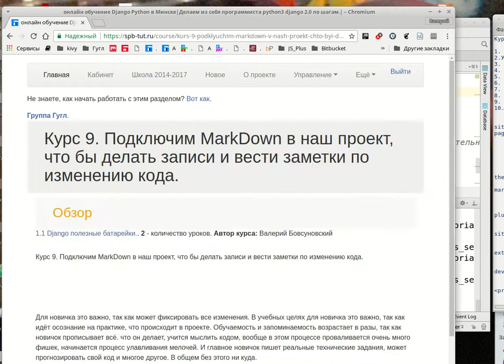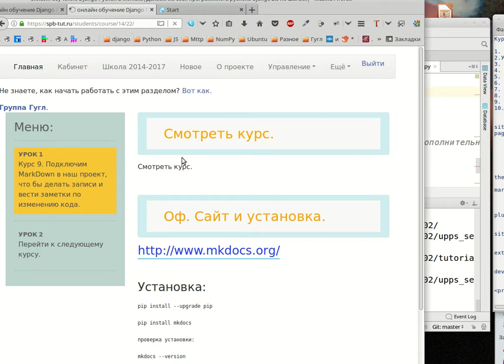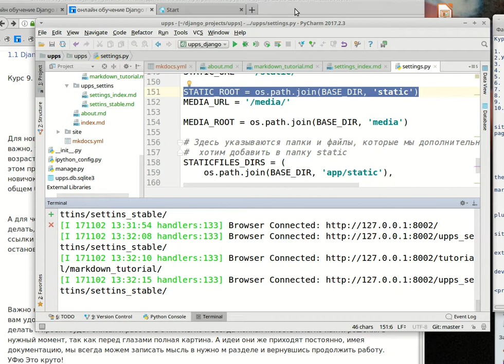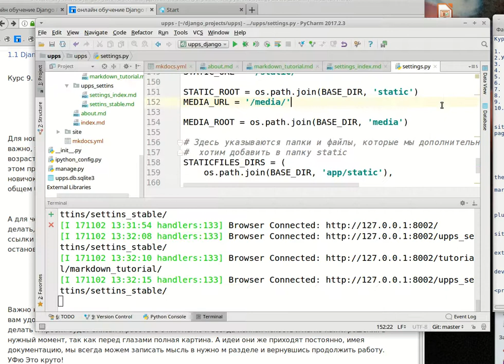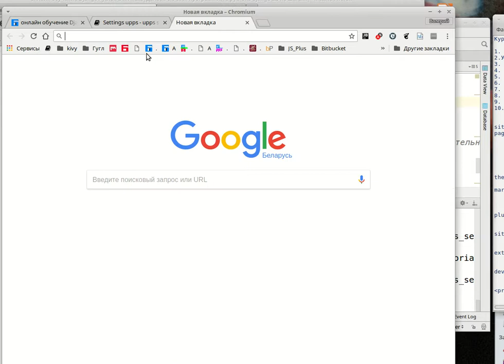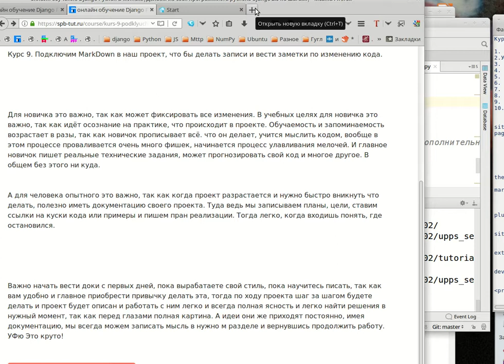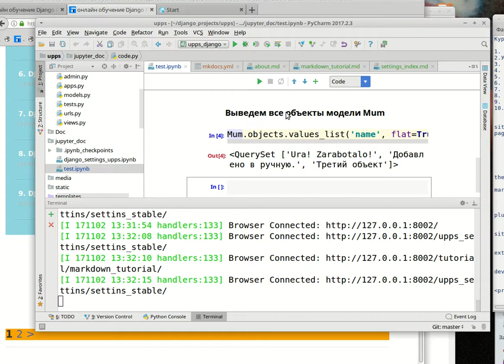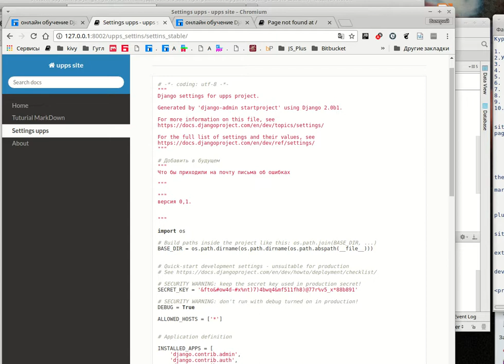Django 2. Что бы увеличить скорость обучения Python, подключите MarkDown.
Курс 9. Подключим MarkDown в наш проект, что бы делать записи и вести заметки по изменению кода.